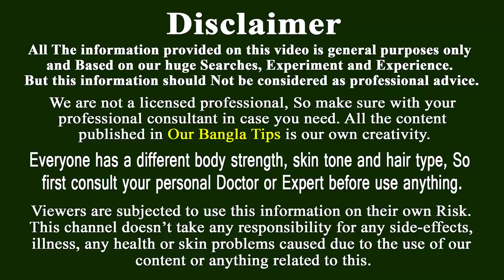গরম পানি পান করার এই উপকার কোটি টাকা খরচ করলেও মিলবে না!!দূর করবে সর্দি কাশি